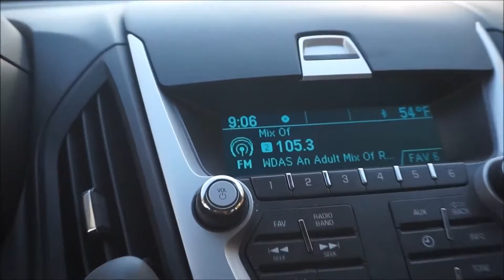Stuck in Traffic! | November 11 | ❤LifeWithLisa343💋 | Daily Vlogs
"You have the most powerful force in the universe breathing in your direction. You CAN rise up out of your struggle and begin planting the seeds of greatness that are ALREADY inside if you. God created you to lend and not borrow, He has crowned you with favor. Don't let limited thinking keep you from your destiny !"  ~  ❤LWL💋

Periscope : @LifeWithLisa343
Facebook: Life With Lisa 343